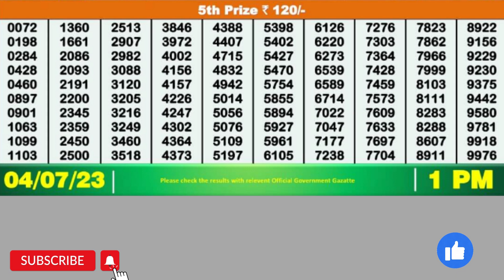DEAR GODAVARI TUESDAY WEEKLY LOTTERY TODAY RESULT 1 PM 04/07/23#latest lottery result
DEAR GODAVARI TUESDAY WEEKLY LOTTERY TODAY RESULT 1 PM 04/07/23, FIRST PRIZE 1 CRORE, DRAW No 14 MRP Rs 6